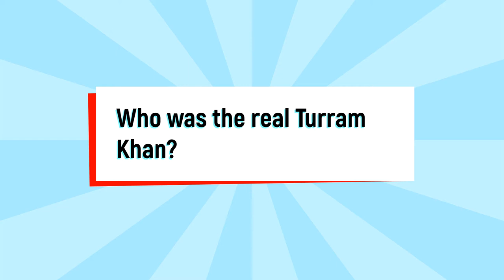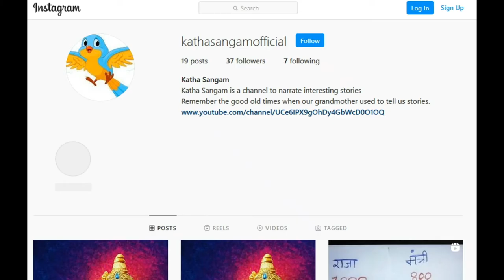खुद को बड़ा तुर्रम खां समझते हो? जानिए कौन थे असली तुर्रम खां? Turram Khan | Turrebaz Khan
बड़ा तुर्रम खां बन रहा है.' 'ज्यादा तुर्रम खां मत बनो.' 'खुद को तुर्रम खां समझ रहा है.' इस तरह के डायलॉग आपने अक्सर सुने होंगे. जब कोई हीरो या रंगबाज बनता है तो उसे तुर्रम खां बोल दिया जाता है. लेकिन क्या आप जानते हैं कि जिसके नाम पर इतने डायलॉग बन गए असल में वो कौन था?  असली तुर्रम खां कौन था?
आज हम आपको असली तुर्रम खां के बारे में बताने जा रहे हैं. साथ ही ये भी बताएंगे कि उनके नाम पर इतने मुहावरे और डायलॉग क्यों बने.

तुर्रम खां का असली नाम तुर्रेबाज खान (Turrebaz Khan) था. आपको जानकर हैरानी होगी कि तुर्रम खां कोई मामूली शख्स नहीं थे, बल्कि 1857 में भारतीय स्वतंत्रता संग्राम की पहली लड़ाई के जबाज हीरो थे. मंगल पांडे ने बैरकपुर में जिस आजादी की लड़ाई की शुरुआत की थी, हैदराबाद में उसका नेतृत्व तुर्रम खां ने किया था.
1857 के स्वतंत्रता संग्राम की चिंगारी मंगल पांडे ने बैरकपुर में फूंकी थी. यह चिंगारी जल्दी ही दानापुर, आरा , इलाहाबाद, मेरठ, दिल्ली , झांसी होते हुए पूरे भारत में आग की तरह फैल गई. इसी क्रम में हैदराबाद में अंग्रेजों के एक जमादार चीदा खान ने सिपाहियों के साथ दिल्ली कूच करने से मना कर दिया. उसे निजाम के मंत्री ने धोखे से कैद कर अंग्रेजों को सौंप दिया जिन्होंने उसे रेजीडेंसी हाउस से कैद कर लिया गया. उसी को छुड़ाने के लिए जांबाज तुर्रम खां अंग्रेजों पर आक्रमण को तैयार हो गए. 17 जुलाई 1857 की रात की रात को तुर्रम खान ने 500 स्वंतंत्रता सेनानियों के साथ रेजीडेंसी हाउस पर हमला कर दिया.
रात में ही कर दिया अंग्रेजों पर हमला
तुर्रम खां ने रात को हमला इसलिए किया क्योंकि उन्हें उम्मीद थी कि रात के अचानक हमले से अंग्रेज हैरान रह जाएंगे और उन्हें फतेह हासिल होगी. लेकिन उनकी इस उम्मीद और योजना एक गद्दार ने फेल कर दिया. दरअसल, दरअसल निजाम के वजीर सालारजंग ने गद्दारी करते हुए अंग्रेजों को पहले ही सूचना दे दी थी. अंग्रेज पूरी तरह से तुर्रम खां के हमले के लिए तैयार थे. उनके तोप गोलों से भरकर तैनात थे और हजारों सिपाही बंदूक भर कर तुर्रम खां और उसके साथियों का ही इंतजार कर रहे थे.
नहीं आए अंग्रेजों की गिरफ्त में
अंग्रेजों के पास बंदूकें और तोपें थीं, जबकि तुर्रम खां और उनके साथियों के पास केवल तलवारें थीं. इसके बावजूद तुर्रम खां ने हार नहीं मानी. तुर्रम खान और उसके साथी अंग्रेजों पर टूट पड़े तुर्रम की तलवार अंग्रेजों के तोप और बंदूक पर भारी पड़ने लगी. लेकिन अंग्रेज संख्या बल आर हथियारों में ज्यादा थे. तुर्रम खां और उनके साथी पूरी रात अंग्रेजों का मुकाबला करते रहे. अंग्रेजों की भरपूर कोशिश के बाद भी वे तुर्रम खां को पकड़ नहीं पाए.
धोखे से की हत्या
उस युद्ध के बाद अंग्रेजों ने तुर्रम खां के ऊपर 5000 रुपये का इनाम रख दिया. कुछ दिनों बाद एक गद्दार तालुकदार मिर्जा कुर्बान अली बेग ने तूपरण के जंगलों में धोखे से तुर्रम खान को मार गया. तुर्रम खां की बहदुरी के चलते लोग आज भी उन्हें याद करते हैं और उनके नाम के मुहावरे और डायलॉग अक्सर लोग बोलते हैं.

turram khan history
turram khan
खुद को बड़ा तुर्रम खां समझते हो
असली तुर्रम खां कौन थे
turrebaz khan
turrebaz khan history
1875 revolt
salarjung
katha sangam